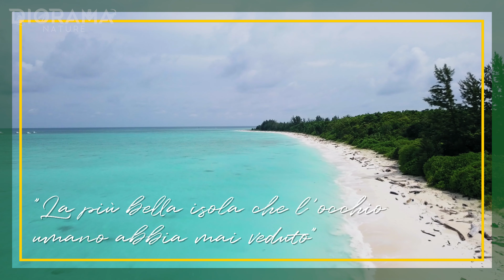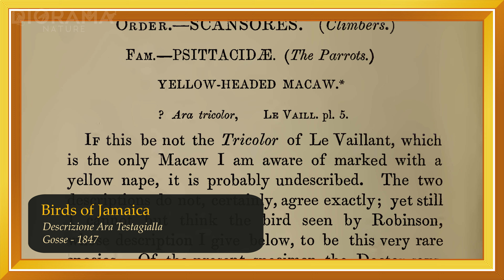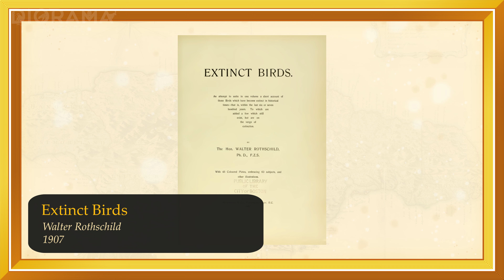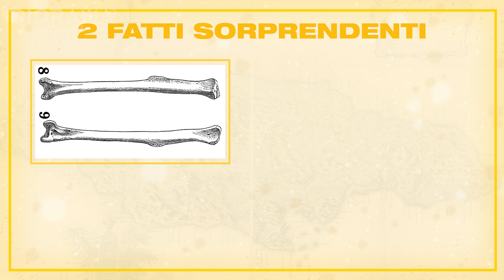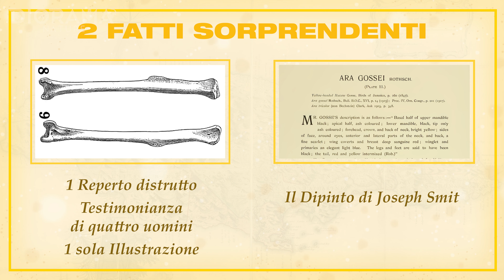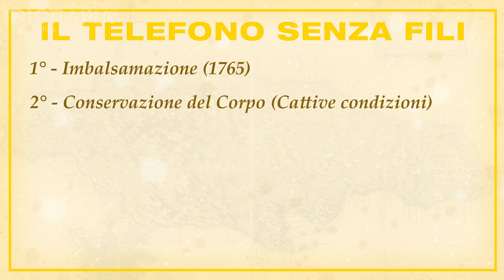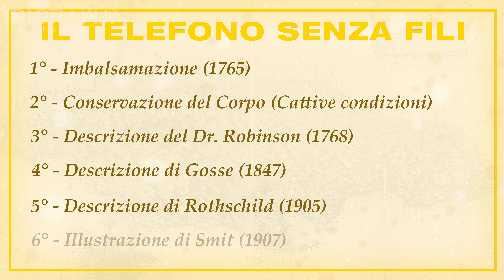IL MISTERO DELL'ARA PERDUTA - 𝘈𝘳𝘢 𝘨𝘰𝘴𝘴𝘦𝘪 |🦤 𝕰𝖘𝖙𝖎𝖓𝖙𝖎 𝖓𝖊𝖎 𝕯𝖎𝖕𝖎𝖓𝖙𝖎 |📺 𝟸𝚡𝟶𝟸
ESTINTI NEI DIPINTI
Con questo video inauguriamo la serie "Estinti nei Dipinti", un format che parla delle interconnessioni tra arte e divulgazione naturalistica.
Nei vari episodi analizzeremo il ruolo che la pittura e l'illustrazione hanno ricoperto come testimonianza dell'esistenza di specie ormai estinte, e di come questi due mezzi sono stati un ponte di trasmissione della conoscenza biologica tra il passato e la nostra epoca.
Nella puntata di oggi visiteremo la Giamaica del 1700 per indagare sull'esistenza di un misterioso pappagallo estinto: l'Ara di Gosse.

IL MISTERO DELL'ARA PERDUTA
Contea di Hanover Parish, 10 miglia ad Est di Montego Bay, Giamaica.
Sulle montagne costiere nei pressi della cittadina di Lucea, un tale di nome Mr. Odell è impegnato in una battuta di caccia. Odell scorge il suo obiettivo, prende la mira e spara.
L'uccello colpito cade al suolo e l'uomo lo osserva attentamente prima di riporlo nel suo carniere, si tratta di una bellissima ara rossa.
Mr. Odell ancora non lo sa, ma quel pappagallo scarlatto darà vita ad uno dei dibattiti più intriganti delle scienze naturali. Era il 1765.

Tre anni dopo un certo Dr. Anthony Robinson, un naturalista, esamina l'ara rossa che Mr. Odell aveva ucciso ed imbalsamato e ne formula una descrizione, sottolineando i tratti unici di quell'ara che, a detta sua, non somigliava a nessun altro pappagallo osservato fino a quel momento.

Dopo poco si persero le tracce del pappagallo impagliato e la descrizione di Robinson divenne improvvisamente l'unica prova dell'esistenza di quell'uccello.
Quel documento sembrava essere destinato a cadere nel dimenticatoio quando 80 anni dopo venne esaminato dal famoso naturalista Philip Henry Gosse, arrivato in Giamaica per lavoro.

Nel 1847 la descrizione di Robinson redatta da Gosse venne pubblicata nel libro "Birds of Jamaica" uscendo da fatto di cronaca locale ed elevandosi a documento scientifico.

La storia dell'Ara di Gosse era ufficialmente cominciata.

Tutto ciò che ci rimane ad oggi come testimonianza dell'esistenza di questo pappagallo sono un documento di 10 righe (la descrizione di Robinson e Gosse) e un'illustrazione di Joseph Smit pubblicata nel 1907 all'interno del libro "Extinct Birds" scritto dal barone Rothschild.

Analizzando a fondo la storia dell'Ara di Gosse non mancano alcuni interrogativi.
L'Ara uccisa da Mr. Odell era l'ultima della sua specie?
Si è davvero estinta l'Ara di Gosse? E se si quando?
Perché non esistono delle descrizioni di questo pappagallo antecedenti al 1768?
E soprattutto: è mai esistita l'Ara di Gosse?

All'interno di questo video indagheremo l'intricata storia di questa bellissima "Ara perduta" e cercheremo di porre alcune soluzioni al suo mistero.
Prodotto e Realizzato da: Simone Zoccante e Antonio Di Meglio
Testi: Simone Zoccante / Antonio Di Meglio
Riprese: Antonio Di Meglio
Montaggio: Antonio Di Meglio
Regia: Simone Zoccante / Antonio Di Meglio

PER CONTATTI COMMERCIALI
info(at)dioramanature.it
ATTREZZATURA VIDEO 🎬
Panasonic Lumix GH5
Batterie GH5
Olympus M.ZUIKO 40-150 mm 4.0-5.6
Registratore Esterno / Zoom H1n
Rode VideoMic